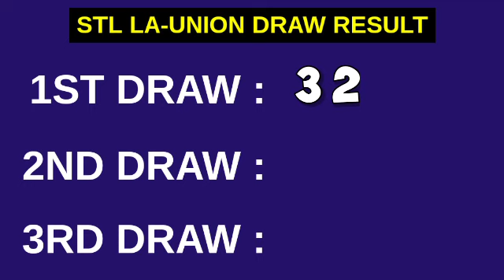1ST DRAW, STL LA UNION 10:30AM RESULT TODAY March 28, 2023 MORNING DRAW RESULT PHILIPPINES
STL Small Town Lottery, First draw result for STL La Union STL Pares Game.
STL La Union 1ST DRAW RESULT TODAY
GAME: STL La Union 1ST DRAW
STL La Union live draw today 1st draw

Here is the STL La Union Result Today (10:30 AM DRAW RESULT).